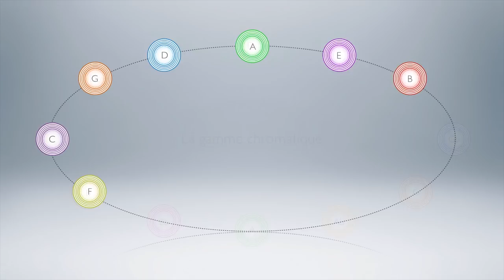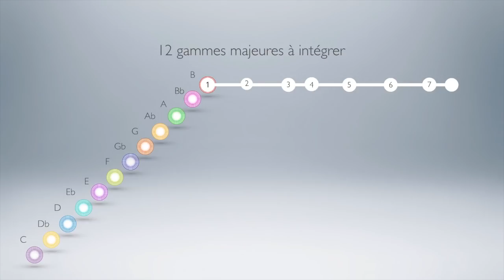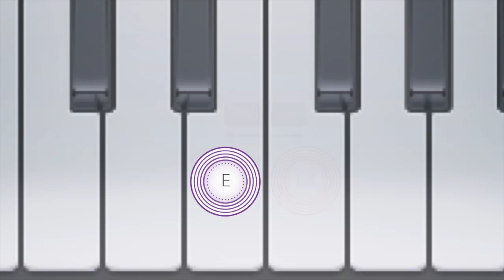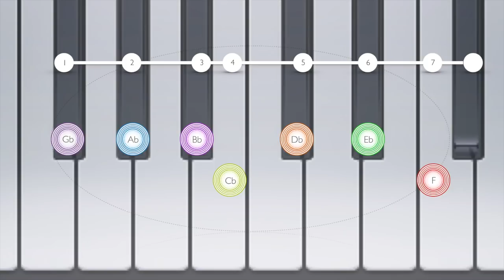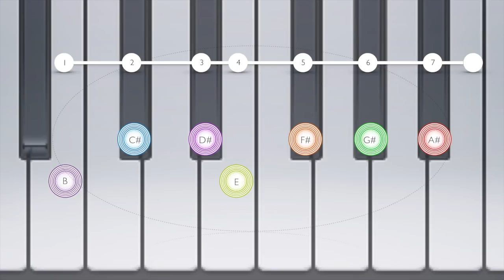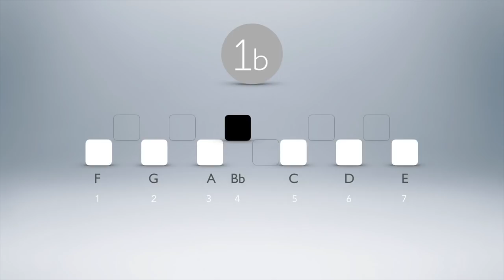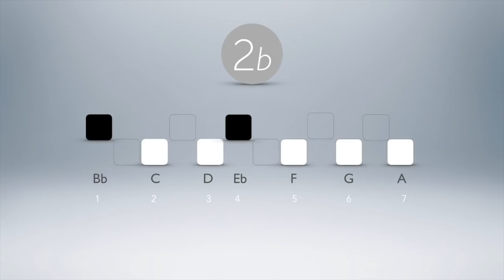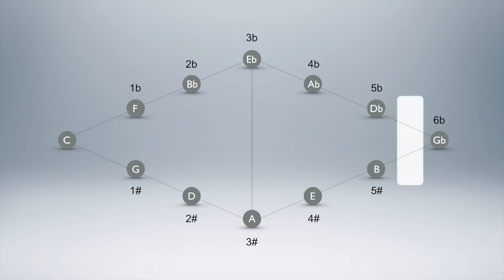Les 12 gammes majeures - Meludia #3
Dans cette vidéo, nous vous présentons les 12 gammes majeures et vous donnons toutes les clés pour bien les intégrer. Nous vous expliquons aussi les origines de la gamme majeure, qui vient du cycle des quintes.

Chapitres :
0:00 : Introduction aux gammes
1:58 : Les 12 gammes majeures
5:19 : Empreinte visuelle des gammes
8:12 : Les gammes par altérations